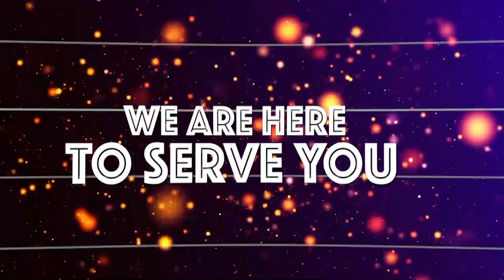KIBAJAJI BILA WOGA AWAVAA WATUMISHI WA BANK YA KILIMO "HAWATOI MIKOPO MASHARTI MAGUMU"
Bunge la 12 mkutano wa 7 umeendelea leo  jijini Dodoma, ambapo wabunge wamepata nafasi ya kuchangia hoja zao katika bajeti kuu ya serikali kwa mwaka 2022 / 2023.